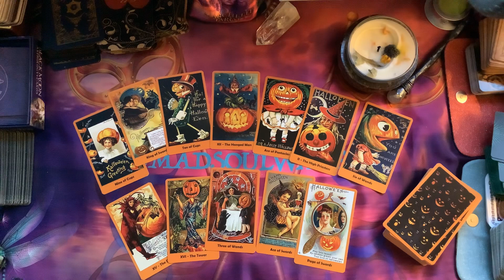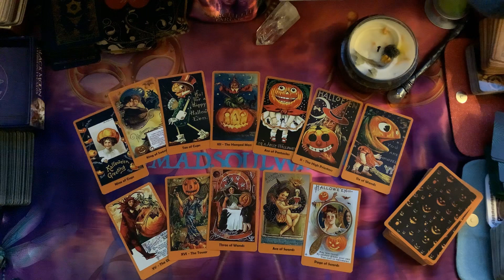Aries Love October 2020 Tarot Card Reading Today ♈️ "The Breakup, Done with Past Drama" 💕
These are daily weekly monthly Free Intuitive Love Tarot readings for the signs of aries taurus gemini cancer leo virgo libra scorpio sagittarius capricorn aquarius pisces